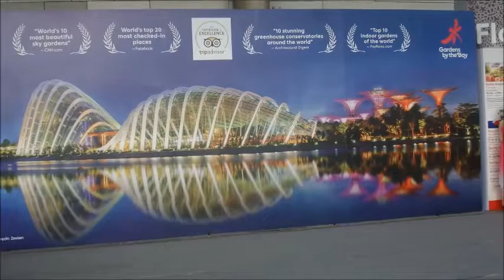Spring dances @ Canopy gardens by the bay Singapore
เต้นต้อนรับฤดูใบไม้ผลิ ที่การ์เด้นส์ออฟเดอะเบย์ สิงคโปร์
School dance  @ the Canopy  (Outside Flower Dome)

*** ขอบคุณท่านที่รับชมและอย่าลืมช่วยกดไลน์ กดแชร์ และ กดปุ่มตาม เพื่อเป็นกำลังด้วยนะครับ